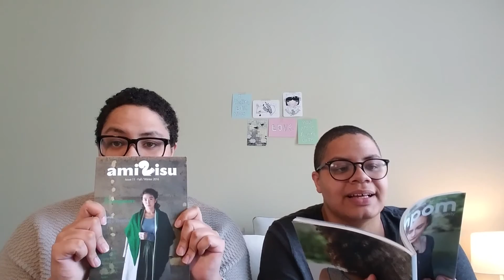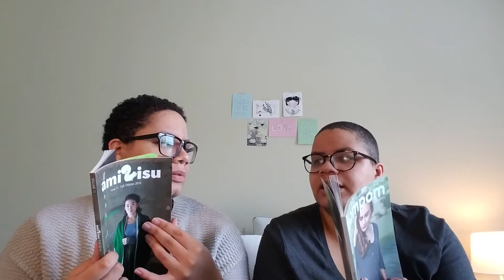Bookends Knits Episode 8: We Came, We Saw, We Bought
Welcome to episode 8 of Bookends Knits! A podcast were we talk about knitting, reading and general nerdery!